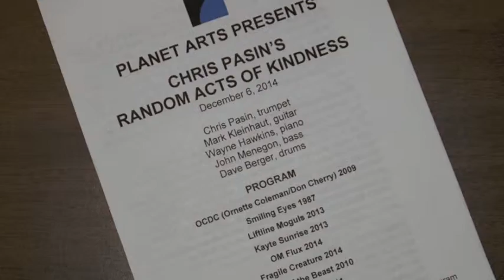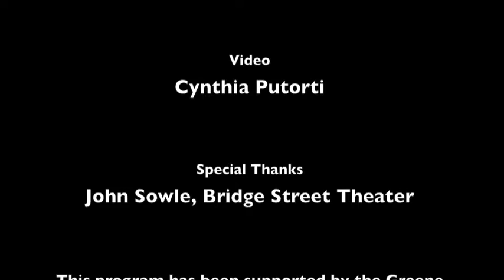Random Acts Kayte Sunrise COMPLETE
Complete performance of the piece "Kayte Sunrise" of Chris Pasin's Random Acts of Kindness concert on December 6, 2014, at the Bridge Street Theater in Catskill, NY.